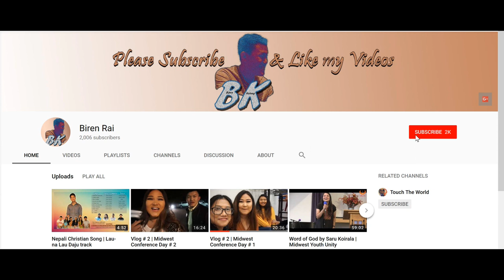My Typical Sunday | Vlog #5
Hi YouTube welcome to my vlogging channel, I will be uploading more fun videos in future. Facebook Instagram